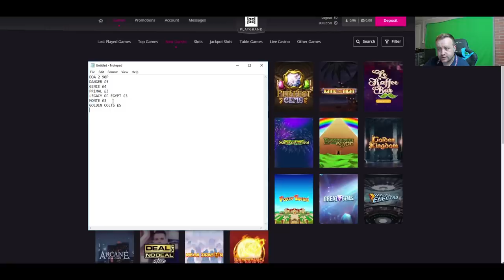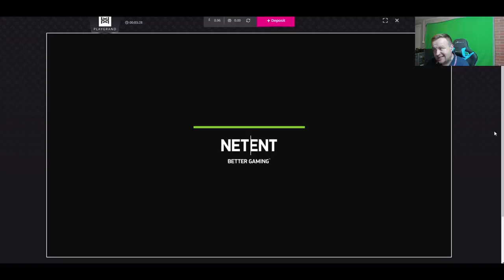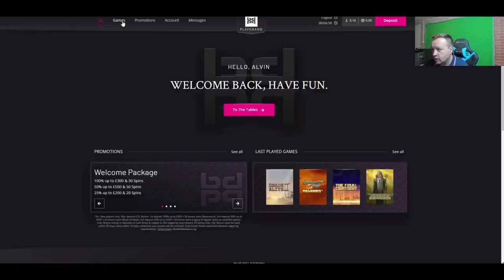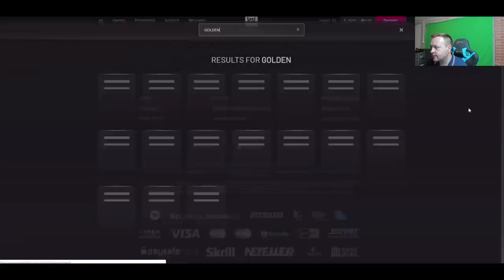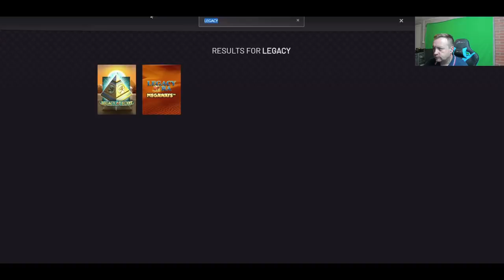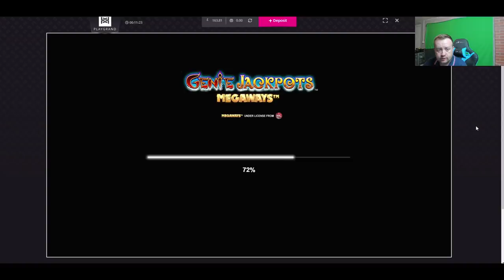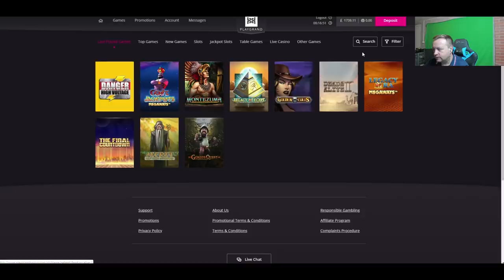Online Slots - £1000 Start Offline Bonus Hunt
Check out all of my offers now in one place at this
Supporting me with sign ups at my casinos are very appreciated.